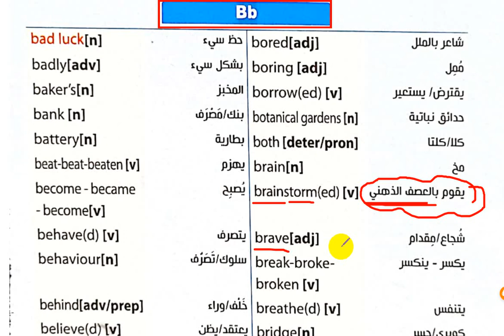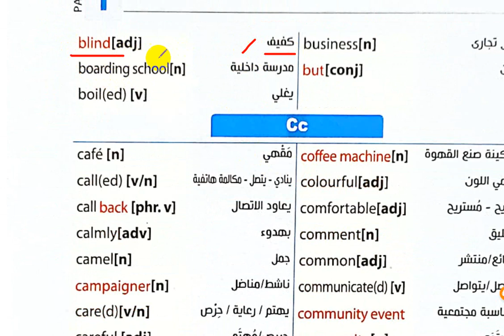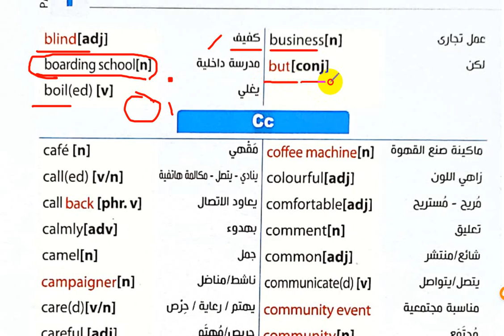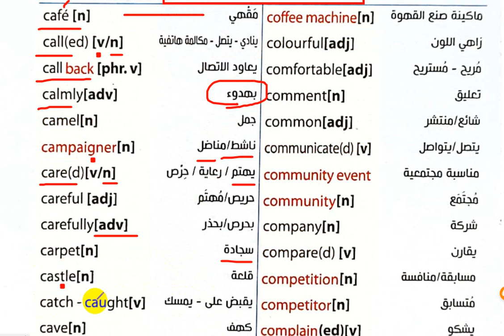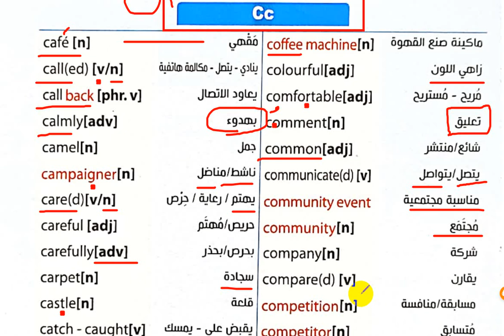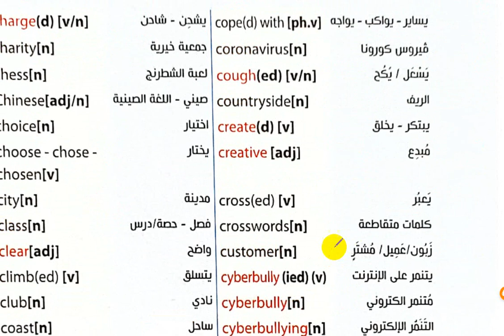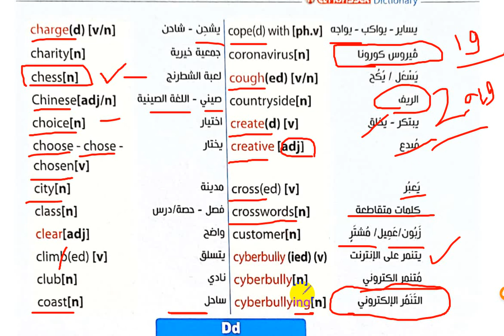قاموس كلمات المعاصر انجليزى الشهادة الاعدادية الجزء الثانى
انا مستر : محمد عثمان - معلم اول لغه انجليزية
نقوم بتقديم مناهج كونكت  للمرحلة الابتدائية  ومنهج المرحلة الاعداديه 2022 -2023
مستر انجليزى
مستر انجليزى
تعلم الانجليزية من الافلام
تطبيق تعلم اللغة الانجليزيه للايفون
أتقن الانجليزية Master English
مستر محمد
يلا نفهم math
اسرع طريقه لحفظ الكلمات
حفظت 4000 كلمة فى شهر
تعرف ازاى تتقن حفظ الكلمات؟